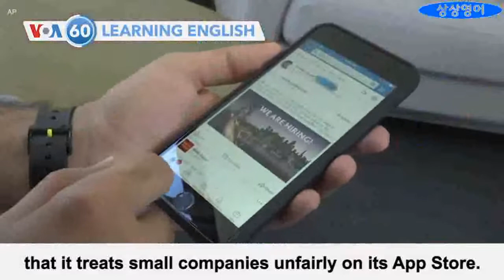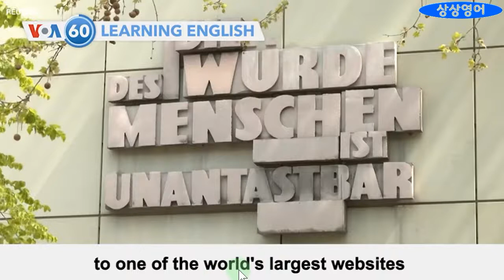[영어뉴스] 독일경찰, 아동포르노 사이트 일망타진 (VOA 5/4 화)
오늘의 세계 정세를 한 눈에 볼 수 있는 초소형 영어뉴스광장 및 우리말 해설입니다. 영어의 기초체력 및 내공 향상에도 좋습니다. 앞으로 좋은 일이 많이 있을 것입니다.

1. 경력

2. 저서 (책표지에 지은이로 실림)